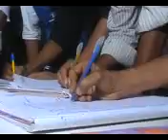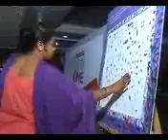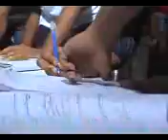Press for Change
Health Workers Save Lives. Over 25000 people supported the Governments commitment to more health workers and midwives.